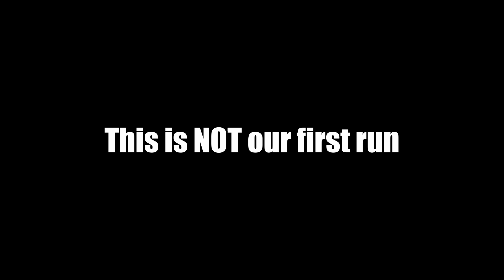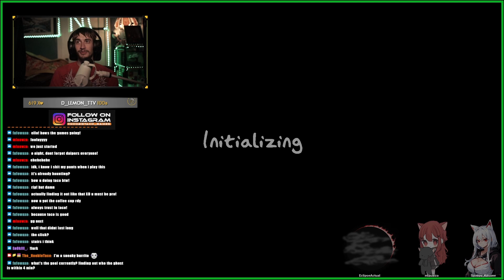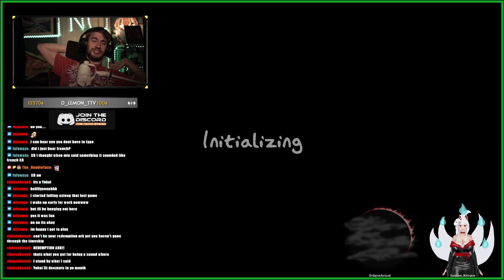Mimic With No Sanity, No Video Camera, and No Evidence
Enjoying this weeks challenge with Miauwza, @SpoopyKitsune, and Eclipse Actual. This week's challenge was no evidence, no sanity, and genuine struggles. We did manage to get one of the hardest ghosts even with these challenges.

Hope you enjoy the video. This community is all about Gaming | Art | Photography | Creativity. If you enjoy any of those and enjoyed this video check out at least one thing down below.

Help support future content!
This is where I get most of my music and sound effects.